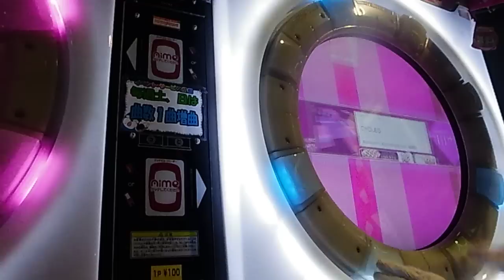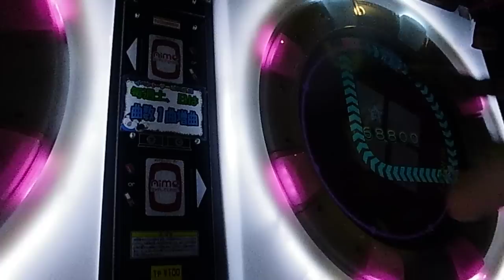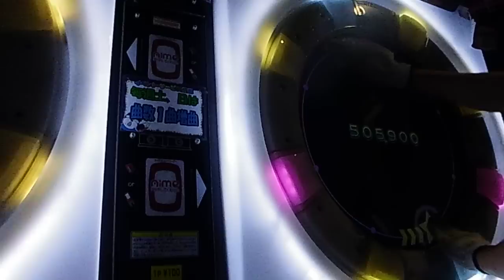【maimai手元動画】YOCHI*Te CYCLES MASTER 【ALL PERFECT】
理論値
押しすらできません